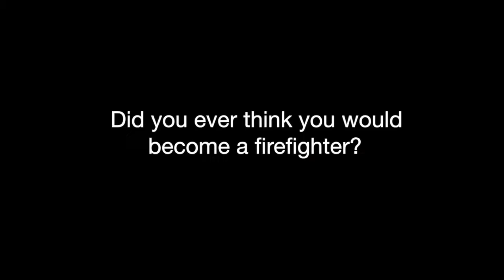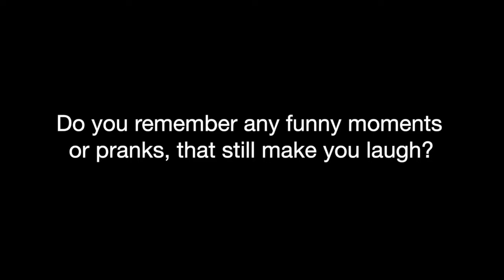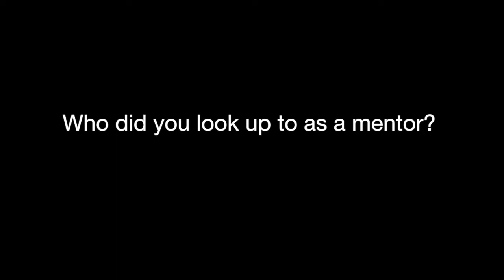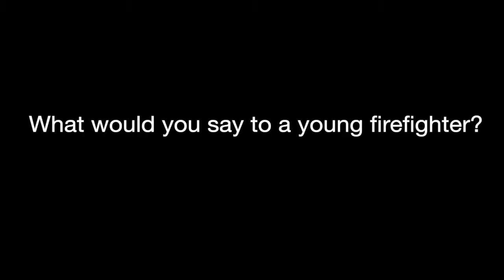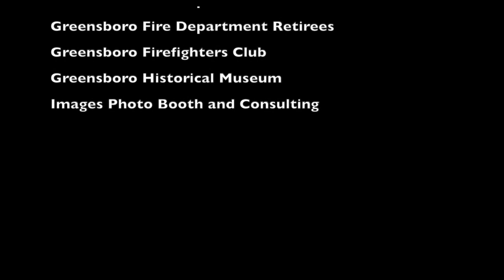Captain Osborne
Captain Osborne history interview.